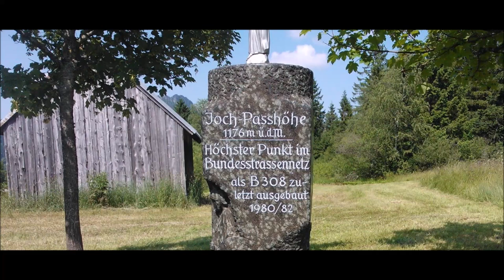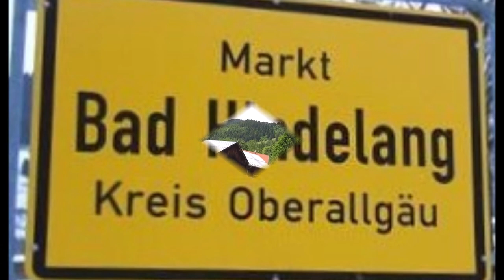Oberjochpass - Bad Hindelang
Das 1.178m hoch gelegene Oberjoch leitet uns in 106 (!) Kurven und Kehren hinüber nach Bad Hindelang im Allgäu. Die Serpentinen der Südwestrampe sind dabei durchaus fahrerisch anspruchsvoll. Da kommt echtes Schräglagenvergnügen (ja, ist auch mit einem Motorroller möglich!) auf. Es lohnt sich, am Aussichtspunkt Kanzel in die Eisen zu steigen und die atemberaubende Bergsicht zu genießen, ein Blick, der seinesgleichen sucht.